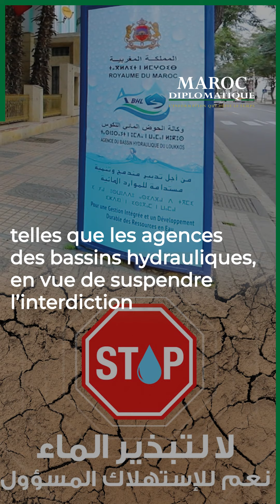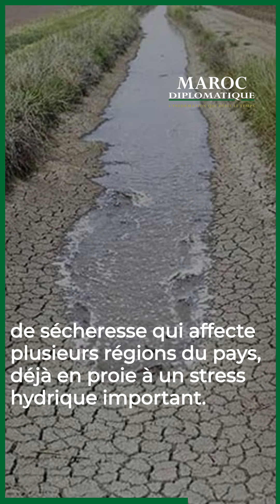La surexploitation des nappes phréatiques, source d’inquiétudes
La surexploitation des nappes phréatiques suscite de vives préoccupations, particulièrement à cause du creusement de puits clandestins et de forages profonds non autorisés, dans diverses exploitations agricoles.